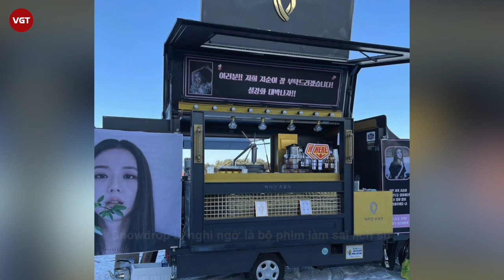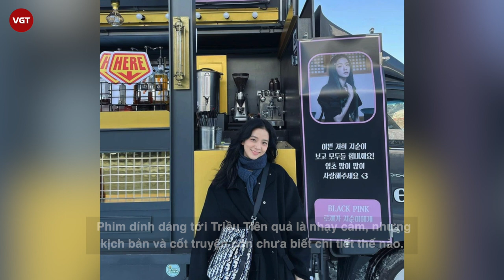JiSoo (Black Pink) vạ lây khi Joseon Exorcist hủy phát sóng vì bức ảnh hậu trường Snowdrop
Sau khi Joseon Exorcist (Pháp Sư Trừ Tà Triều Tiên) bị hủy chiếu sau bê bối sai lệch lịch sử, một bộ phim khác đang bị cư dân mạng Hàn cho vào "tầm ngắm", đó chính là Snowdrop (Hoa Tuyết Điểm) của Jisoo (BLACKPINK).